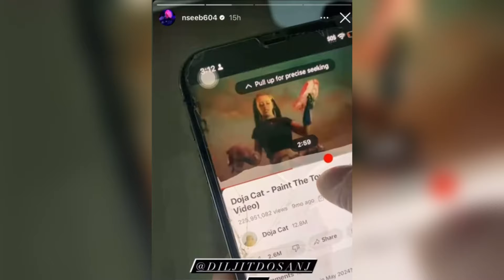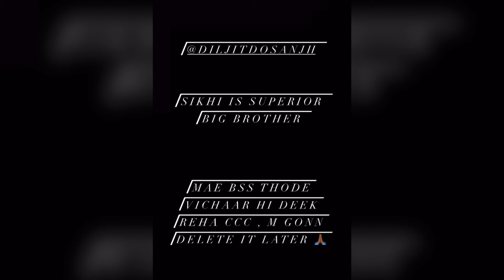Diljit Dosanjh ਨੇ Naseeb ਨੂੰ ਦਿੱਤਾ ਠੁਕਵਾਂ ਜਵਾਬ 🔥| Diljit Dosanjh reply to Naseeb